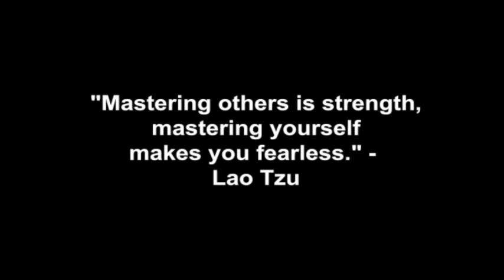Addictions Come From A Failure To Feel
How becoming addicted to anything in life such as drugs, alcohol, sex, junk food, porn, exercise, etc., is really the result of our desire to avoid feeling things that are uncomfortable or unpleasant.

In this video coaching newsletter, I discuss an email from a viewer who says that his addiction to marijuana and porn has ruined his alpha male drive, sex life and his ability to perform in bed. He is now in his fourth year of college and he has not had many sexual experiences while in college like he did when he was in high school. He says that when he was in high school, he did very well with women and did the things I teach in my book naturally and intuitively. He feels he has lost his confidence with women, his ability to get what he wants in life and to create the life and lifestyle he really wants. He says that so far he has gone eight days without porn or marijuana. He asks my opinion on what he can do to get his mojo back.

“The root cause of addiction to anything in life is a direct result of our desire to avoid feeling things that are unpleasant or uncomfortable. Consuming drugs, alcohol, junk food, excessive exercise, sex, watching TV, porn, etc., changes our state and what we are feeling. If something does not feel good, we often will do something to change our state, which makes us feel better. However, what you resist in life will persist, but what you look at and experience will disappear and dissolve. It’s always a good rule of thumb to try and be healthy and balanced at least 80% of the time. Anything that is done to excess will create dis-ease and imbalances in our lives. It’s nice to unplug every now and then, but unplugging on a daily basis to avoid feeling something is not healthy and has a negative effect on the quality of our lives. We must feel, be authentically present with and fully experience our pain, icky feelings and emotions without judgment to heal, dissolve and transcend them.” ~ Coach Corey Wayne

Corey Wayne